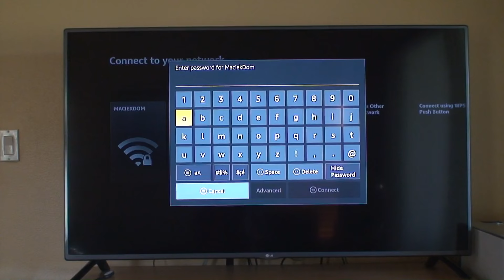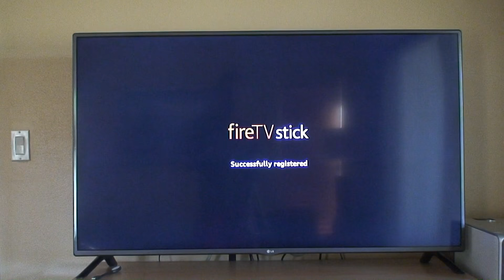NEW Amazon Fire TV Stick with Alexa 2016 - Easy Installation; November 2016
Amazon Fire TV Stick with Alexa 2016 - Easy Installation; November 2016